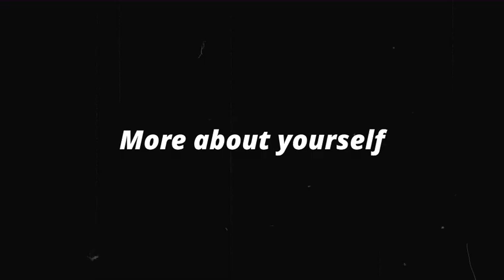Construction Management Course Review | IndustryReady | PROTRAINY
Join and follow us to enhance your career + get course certificate and guaranteed placement upon completion.
PROTRAINY is on a mission to upskill 1 million civil engineers and make them Industry Ready